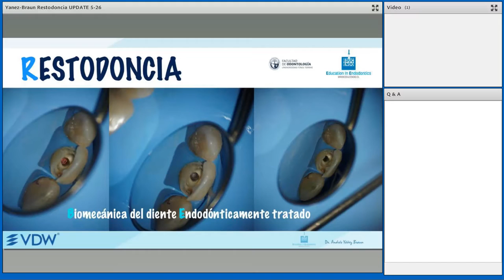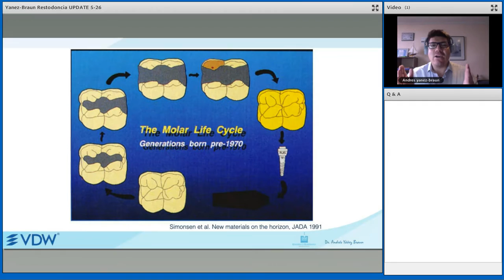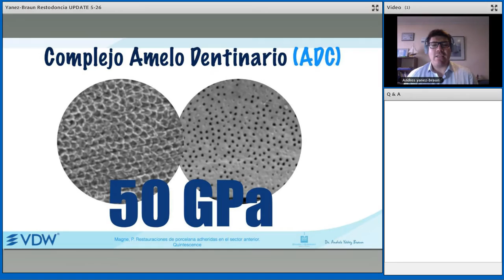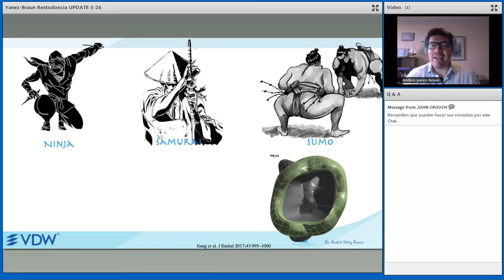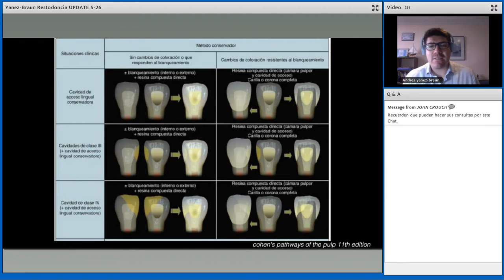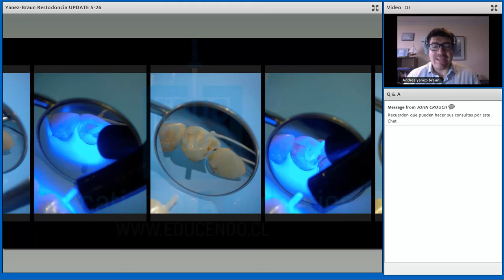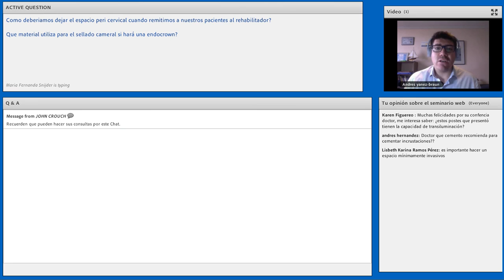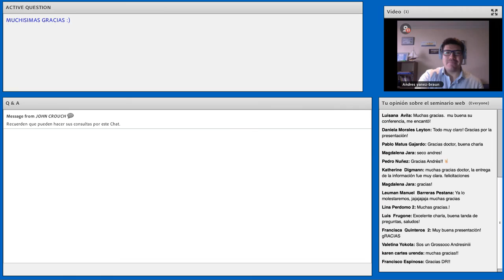VDW Dental · Webinar: Restoration of a tooth with endodontic treatment (ES)